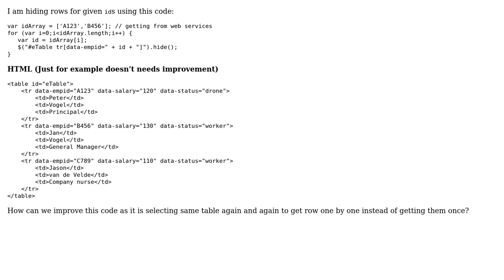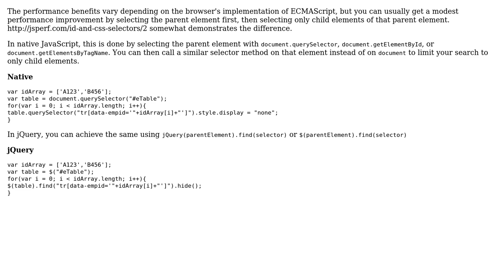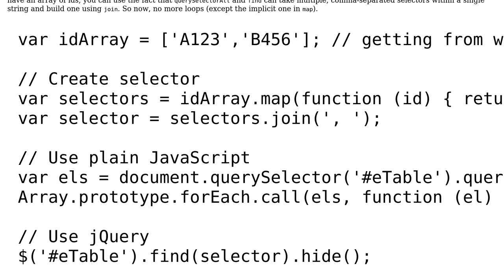Code Review: Select multiple rows using multiple data attribute (3 Solutions!!)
Code Review: Select multiple rows using multiple data attribute

With thanks & praise to God, and with thanks to the many people who have made this project possible! | Content (except music & images) licensed under CC BY-SA | Music | Images & others | With thanks to user Thriggle user Mathematics user Jamal user Heretic Monkey user Gary Storey and the Stack Exchange Network Trademarks are property of their respective owners. You are responsible for your own actions.